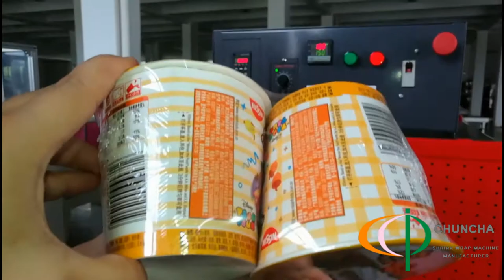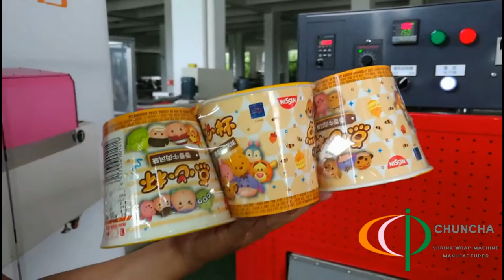点心杯收缩包装机，snack cups plastic film shrink packing machine